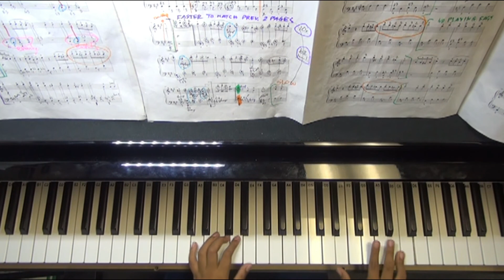Turkish March EXCERPT MOZART_by AVNISH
Performed by a young student.